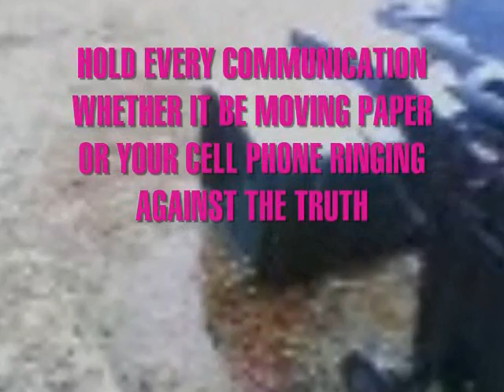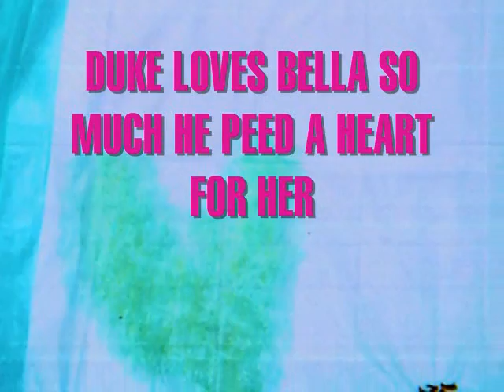BELLA_0001.wmv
for despite the wickedness of this world the LORD is always the HOLY HOLY HOLY  LORD AND HE KNOWS THE END FROM THE BEGINNING